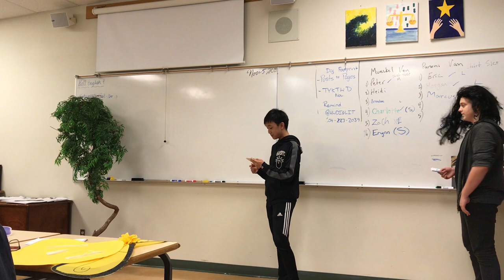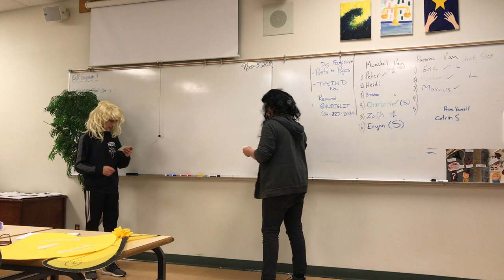A Midsummer Night's Dream Act 2, Scene 1